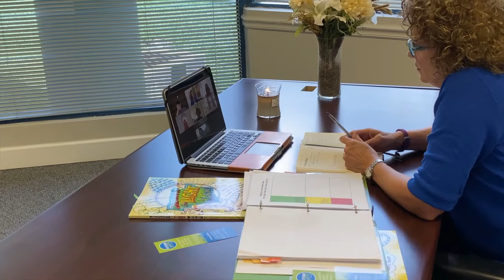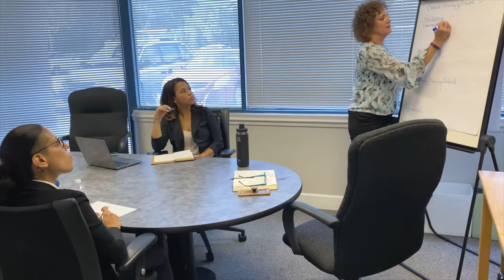SHIFTERS SHAPE FUTURES: Nonprofit Offers Training Programs for Autism Community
Listen, Watch, Review, and Share With A Friend!

Through their online programs, the nonprofit Autism Shifts offers specialized training to individuals on the autism spectrum, their families, and caregivers, helping to shift their understanding of the diagnosis and to provide a path to a more joyful future. The team at Autism Shifts has experienced this training first-hand and is proof that the programs work. Sarina Fazan takes a closer look at the virtual programs that are now enrolling and what the Autism Shifts team is doing today to shift the future of autism.

For more information about Autism Shifts or its online programs, visit their website at AutismShifts.org or follow them on social media @autismshifts.